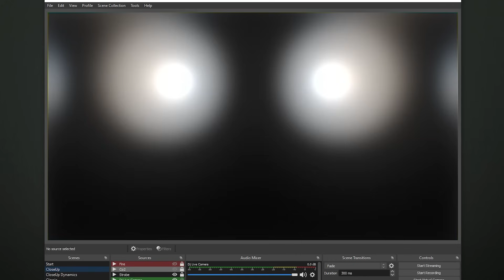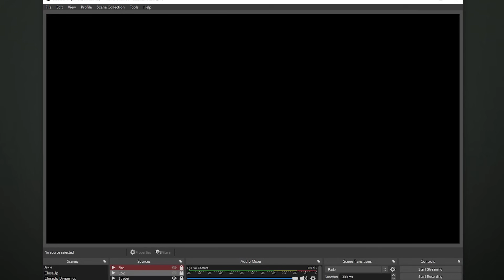Virtual stage for Dj's | Vision Pro Stage | Obs 3D Background for Live stream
3D Virtual Stage Overly for Dj's
Livestream thru Twitch, YouTube, Facebook etc

Pre-Program for OBS
Just add your Cam and go Live!

Key Features:
Fast setup OBS, StreamLabs, XSplit
Green Screen Ready
Camera Modes
Pre-Build Scenes
Pre-Program Lighting
DJ gear view for Top Camera
Transparent Background for VJ Loops
Optimize with "XTream" Protocol
PC & MAC Compatible
24/7 Support Team

Official StreamWorx Virtual Stage Overlay

OBS Live Stream - DJ Green Screen - Template Preset Overlay